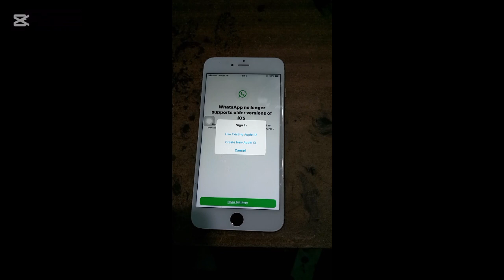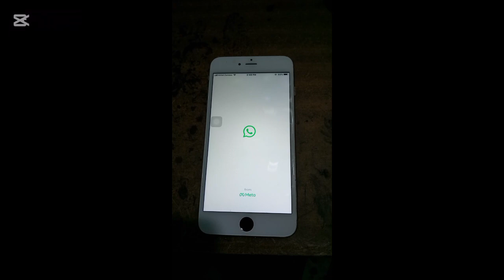Iphone 6 and 6 plus Whatsapp not working fix working method 2025 🔥🔥